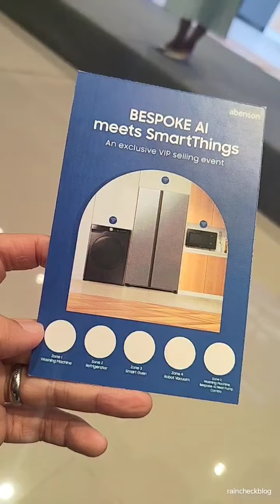SAMSUNG BESPOKE AI Smart Home Solutions Media Launch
The latest SAMSUNG BESPOKE AI Smart Home Solutions Media Launch